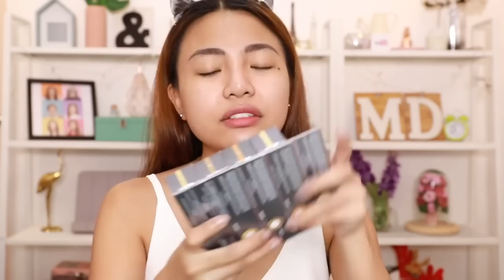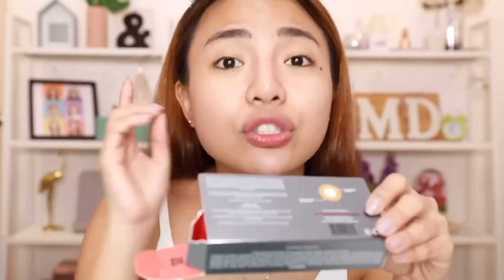Michelle Dy featuring Frontrow Products! 💖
*LUXXE WHITE REVEAL (Dynamic Duo Stick)
*LUXXE WHITE ENHANCED GLUTATHIONE

Check out! 🤘💖